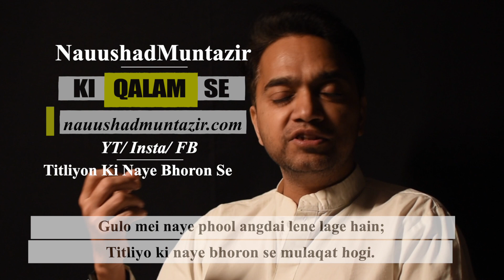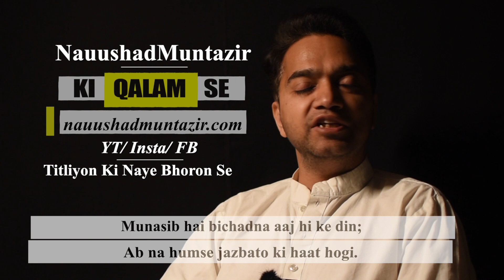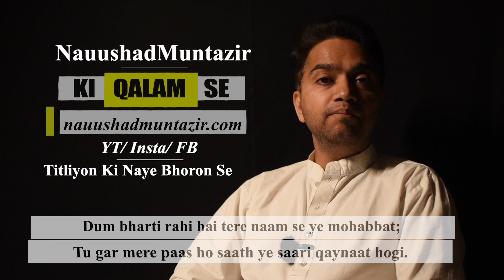Titliyon 🦋Ki Naye Bhoron🐝Se by @NauushadMuntazir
Titliyon Ki Naye Bhoron Se is a time travel through all the impossibilities of Love in order to make it happening in this very world. Penned down by Nauushad Muntazir, that makes him feel zealous and happy at the same time.

Penned down by Nauushad Muntazir.

I have been penning down Poetry/ Ghazals/ Nazm/ Shayari in Urdu for more than a decade now. Urdu Poetry Genre hits you into the depth which remain untouched by any other language.

Trying to bring the ever Best combination of urdu words in order to make that pain of Love, feeling of Life, Patriotism more powerful. Best Urdu Poetry of its kind is the aim of any artist who puts in all his efforts. My Effort, to make those magnificent Urdu Poetry reach its desired audiences.

Shayari : Titliyon Ki Naye Bhoron Se
Poet
Reciter

or just type

YT Channel Link:    shorturl.at/cnqDV